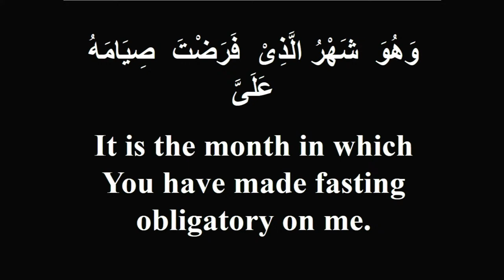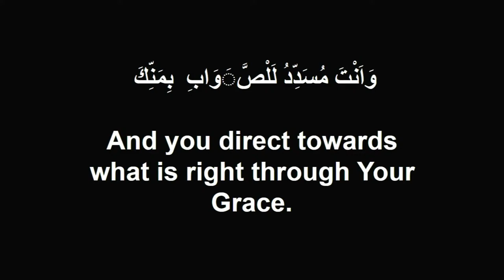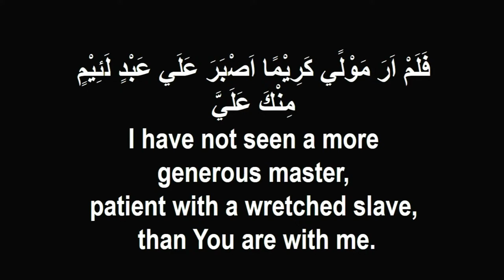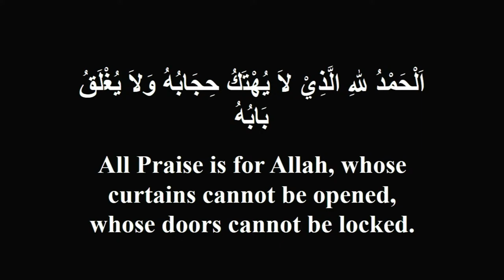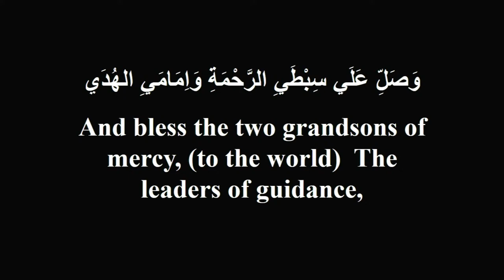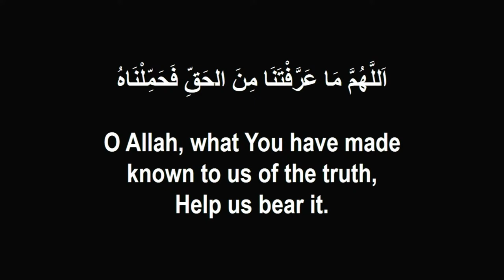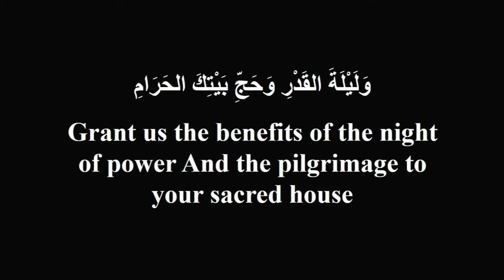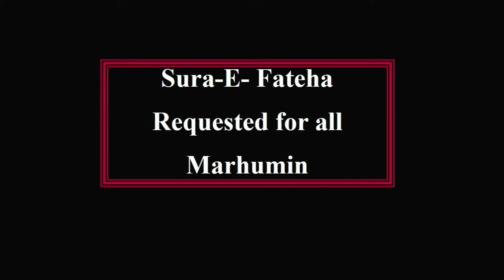Personal Development: The Islamic Perspectives I Sheikh Ayub Rashid I Lecture 8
Personal Development: The Islamic Perspectives - Lecture 8
Sheikh Ayub Rashid
Monday 8th Night Mahe-Ramadhan 1445 A.H / 18th March 2024